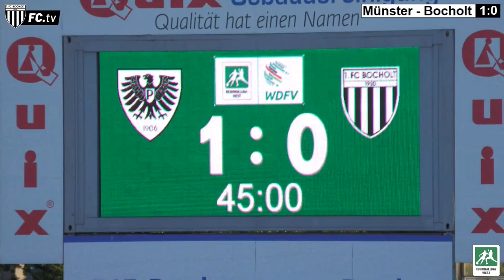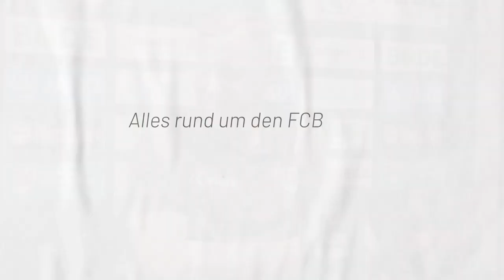3. Spieltag: SC Preußen Münster - 1. FC Bocholt 5:0 (1:0)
Regionalliga West
Saison 2022/2023
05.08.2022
3. Spieltag: SC Preußen Münster - 1. FC Bocholt 5:0 (1:0)
Tore: 1:0 Marc Beckert (31./Eigentor), 2:0 Nicolai Remberg (48.), 3:0 Andrew Wooten (59.), 4:0 Nicolai Remberg (71.), 5:0 Andrew Wooten (72.)

Zuschauer: 8.100